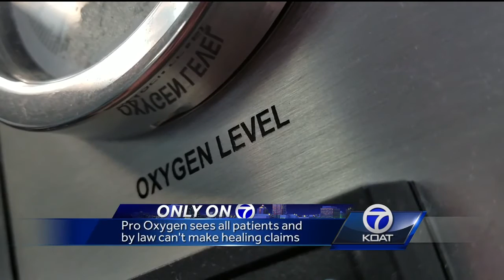Hyperbaric therapy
Hyperbaric therapy used three times the normal oxygen level.